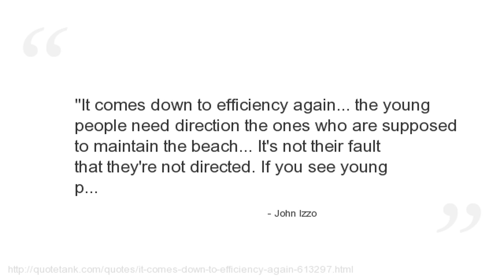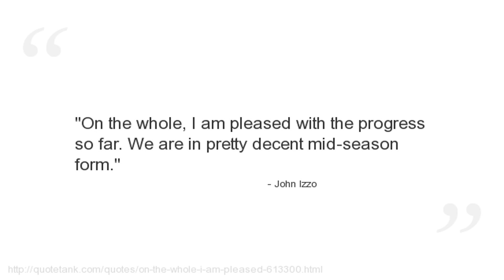John Izzo Quotes